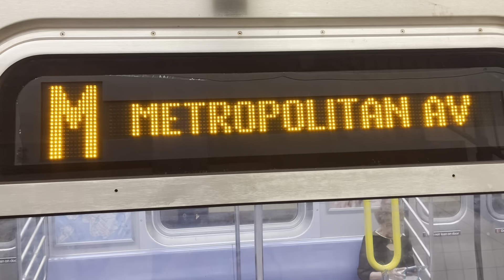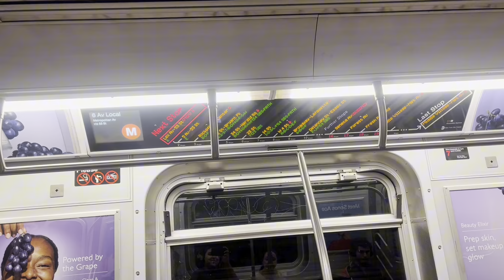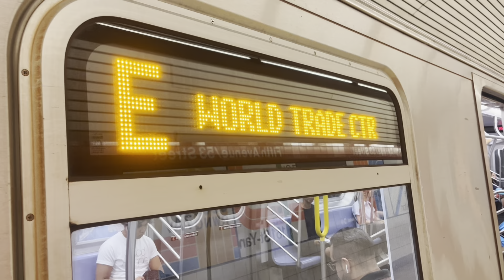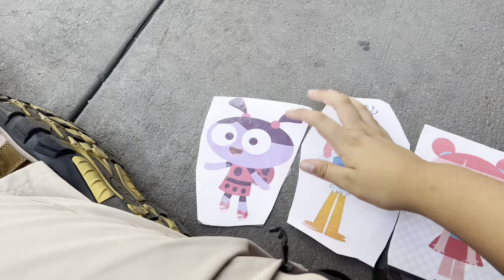Elinor and Friends at St Thomas Church 1 PM Unknown Chime New York City Episode 1698